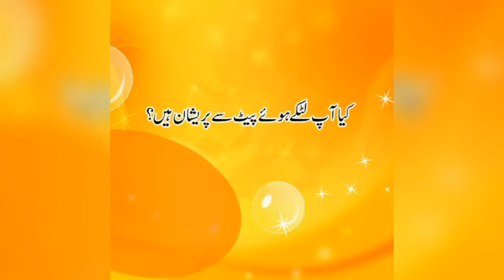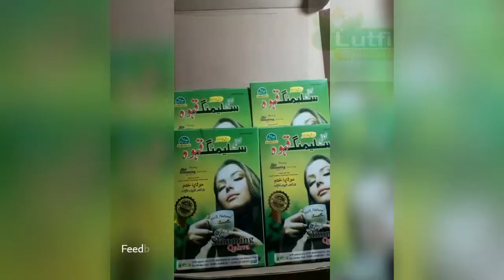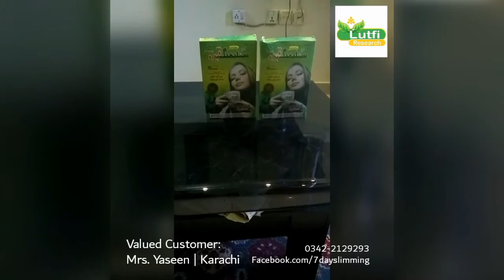Lutfi Research Products and Customers Feedbacks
For Order Call or WhatsApp

Or Website